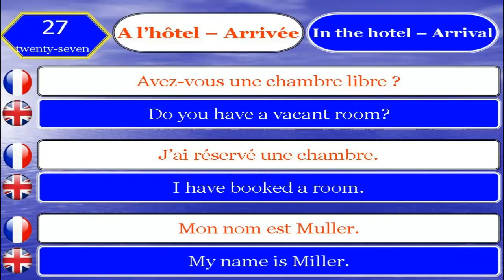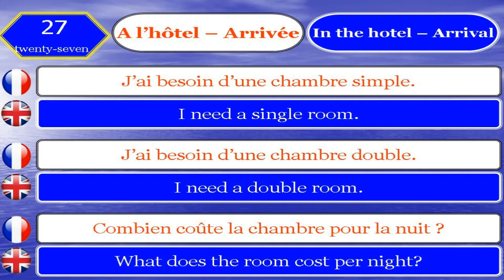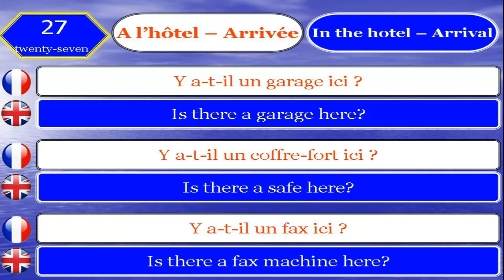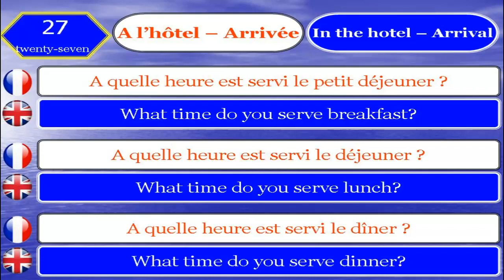Apprendre le Français et Anglais 27